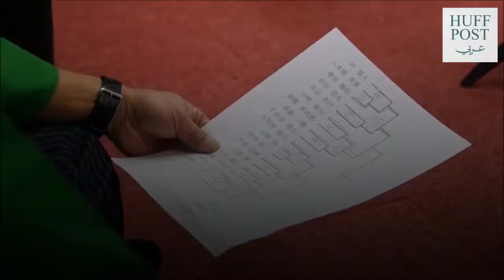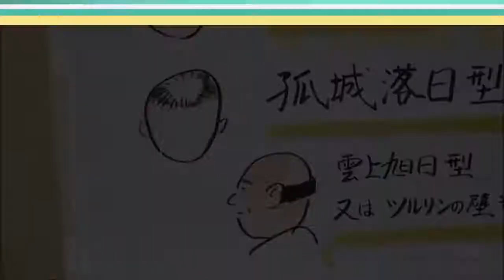مسابقات الصلع في اليابان !